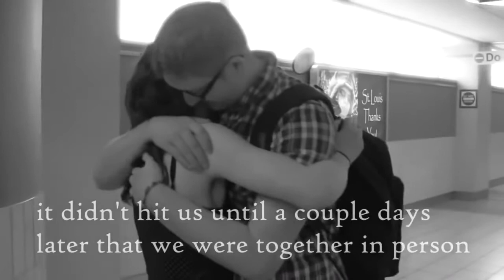Long Distance Relationship Couples ReunionSurprise Compilation 2